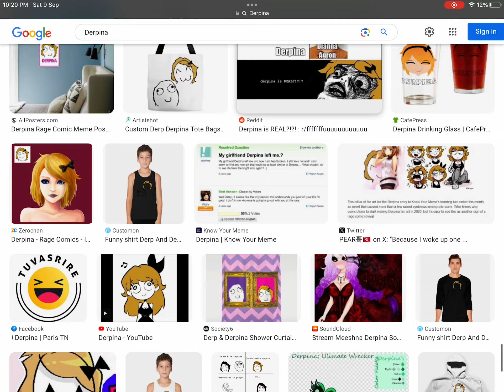For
Mammott Realised That He Searched $exy Derpina Fanarts